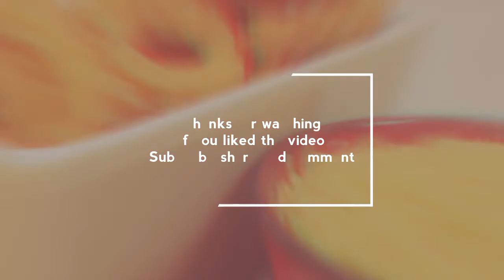Semiya murk | Very Easy | Tasty Kitchen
Ingredients for this dish is as follows
1.Rice powder                  1cup
2.Vermicelli                       1cup
3.Carom seed(ajwain)     1/2 tsp
4.cumin powder                1/2tsp
5.chilli powder                   1/2tsp
6.salt to taste